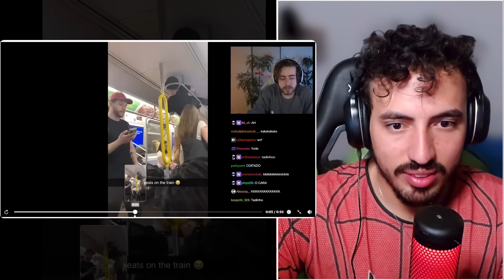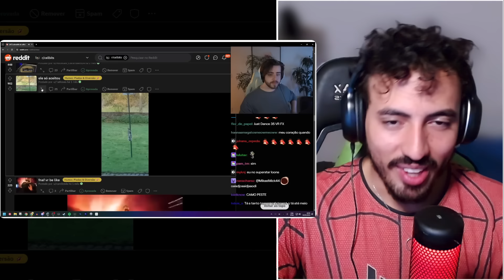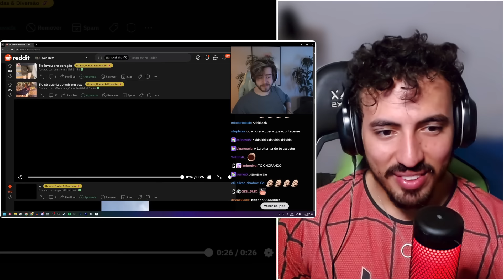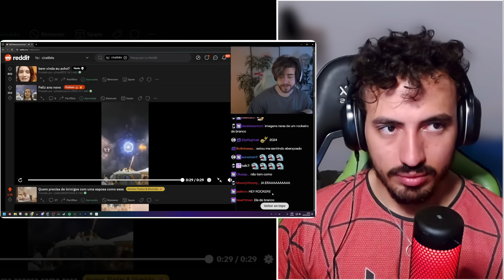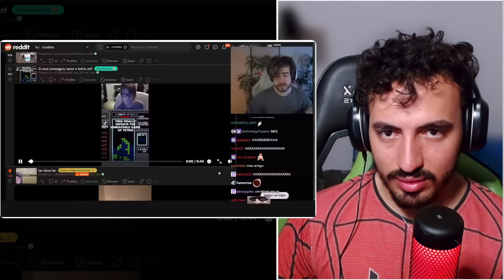uns memes do reddit pra alegrar o seu carnaval - Cellbit | Leozin React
Vamos reagir "uns memes do reddit pra alegrar o seu carnaval - Cellbit | Leozin React"